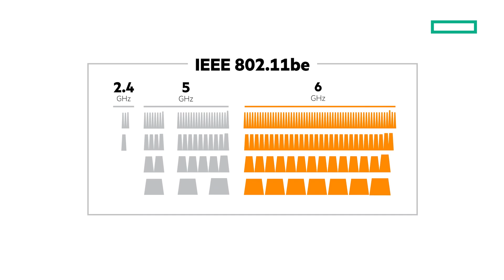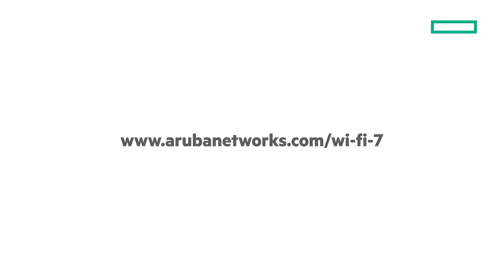What is Wi-Fi 7? | HPE Aruba Networking